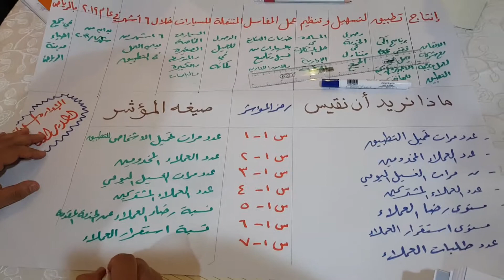من فعاليات دورة إدارة المشاريع الإحترافية PMP المدرب د. محمد العامري